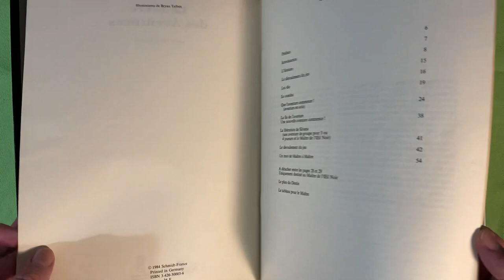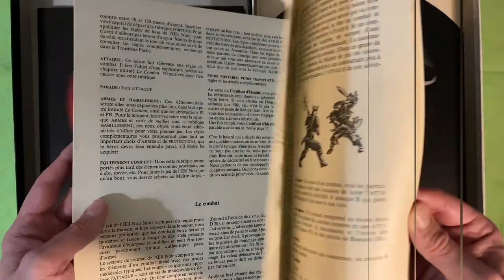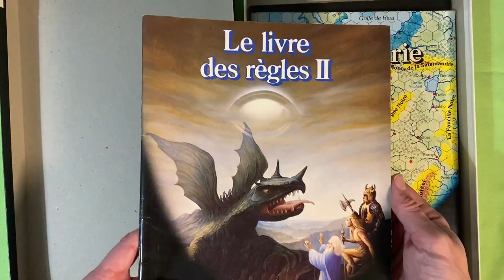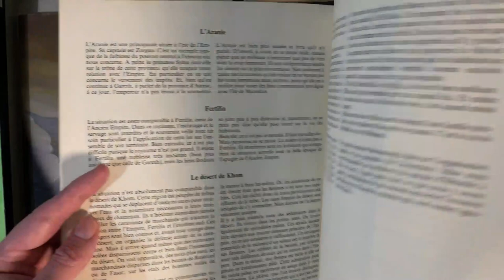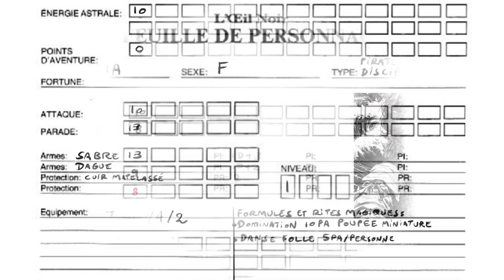Solo Œil Noir : Introduction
La présentation d'une partie de jeu de rôle solo basé sur l'Œil Noir, première version, dans un univers de pirates. Suivez au chaque semaine les aventures de Santana, Nyx et Aedha, trois sœurs en quête de trésors dans les eaux de l'Archipel d'Altos !

Les illustrations sont générés sur Bing Image Creator puis modifiées et recomposées par Fred Boot.